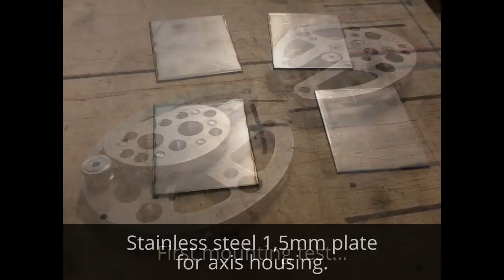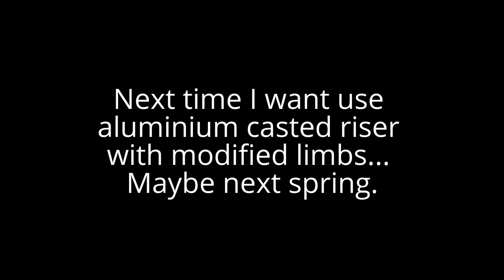How was made 29,5" 55lbs wooden compound bow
I have no time to make better tutorial than share some pics from work...